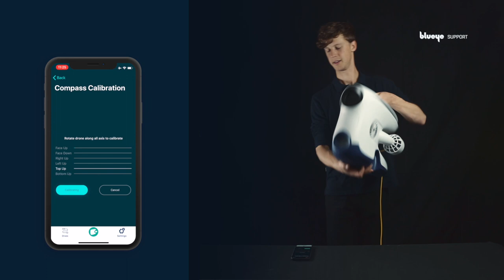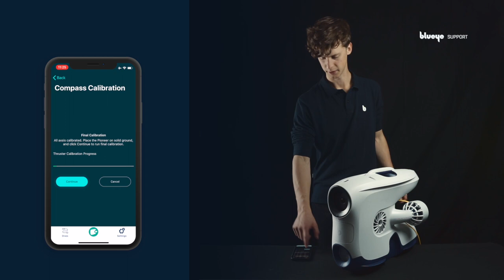Compass calibration | Blueye underwater drones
Learn how to calibrate the drone compass on your Blueye Pioneer underwater drone. It’s recommended to calibrate the compass in any of the following situations:

- Before the first dive after receiving your drone
- Diving at a new location after traveling with your drone
- When the Blueye app warns you that the compass needs calibration

To read the step by step procedure in a written format, head over to the Blueye Help Center